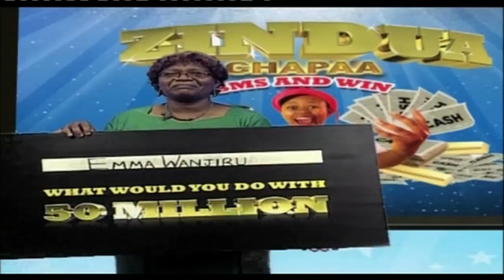Jeff Koinange Live 16th July 2015 Amb. Bob Godec talks about Obama's visit [Part 1]